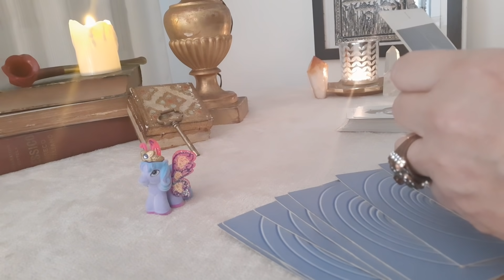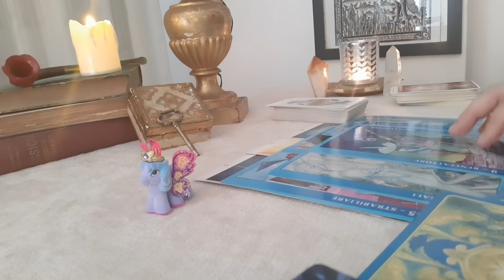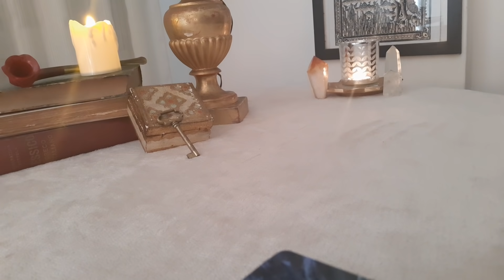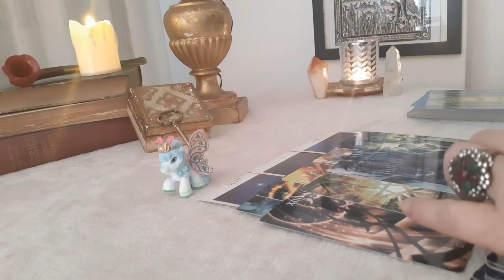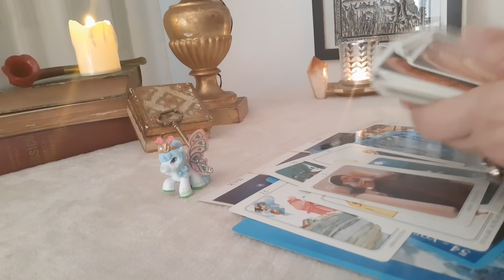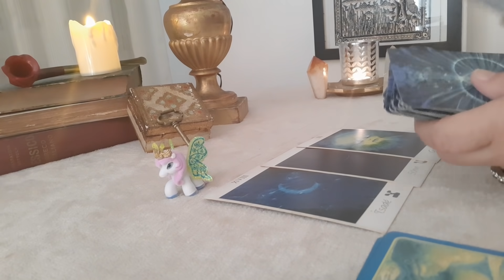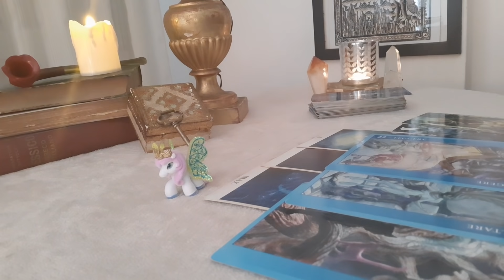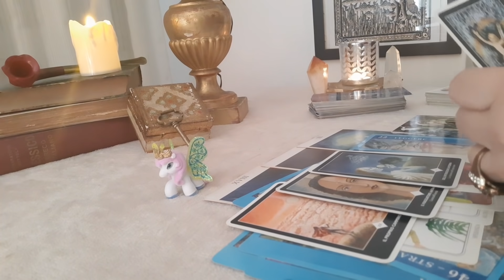Canalizzazione MESSAGGIO per TE dai MAESTRI Invisibili❤asmr Tarocchi interattivi